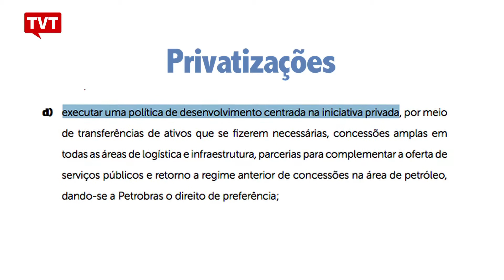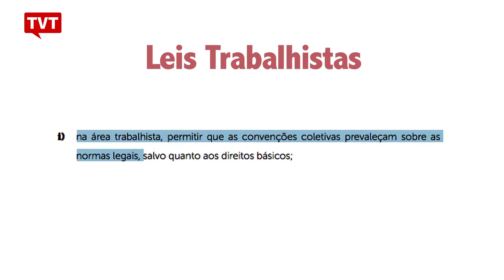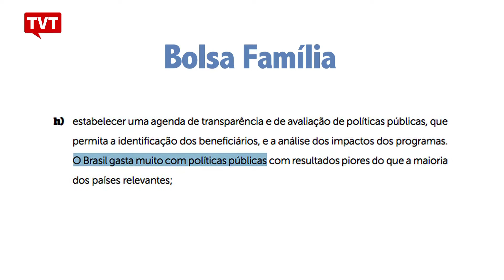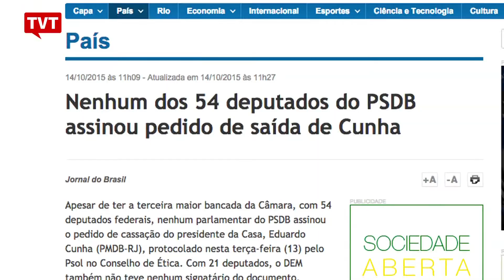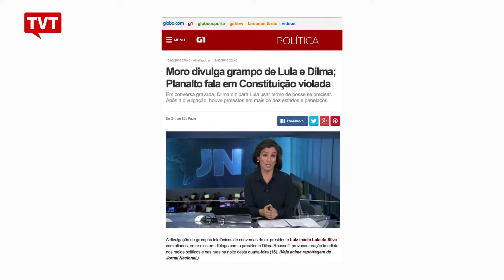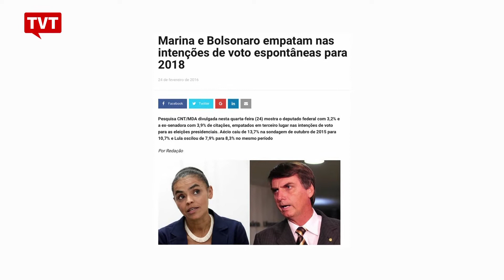Diário do Centro do Mundo: impeachment, o golpe institucionalizado 2/3.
Diário do Centro do Mundo: programa semanal que sacode o rame-rame do jornalismo feito na tv brasileira. É a notícia de um outro ponto de vista.